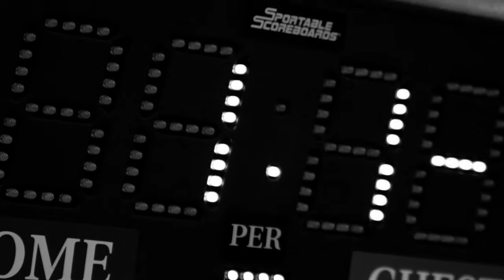Jeep Basketball Junior Olympics 2015 - Slam Dunk Contest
Recapitulación de lo que pasó en el Slam Dunk Contest del Jeep Basketball Junior Olympics 2015. El evento de baloncesto más grande del Caribe.